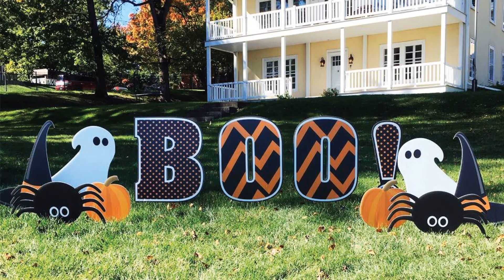Victorystore Yard Decorations - Shop Victorystore on Etsy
Looking for a fun and decorative way to celebrate a special event? Look no further than Victorystore when it comes to yard signs to spruce up any event you might have planned. You can customize them to cater whatever you might have planned to make it more personalized to your liking!